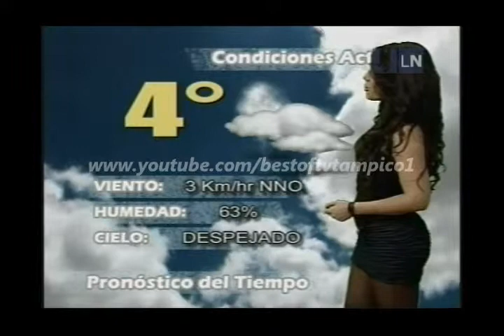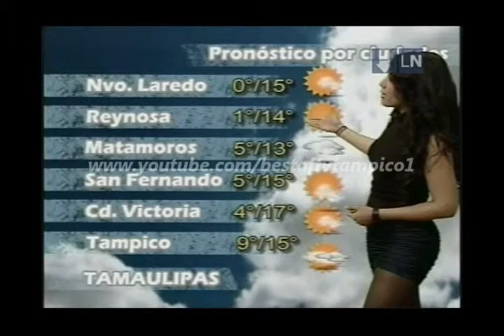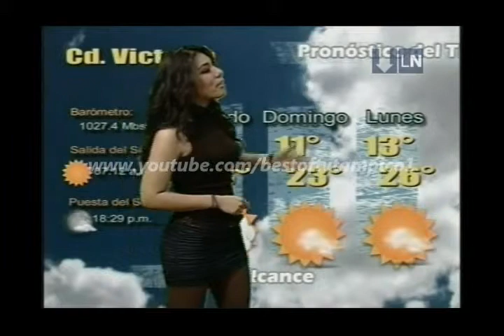Alba Ponce 53 Televisa Victoria